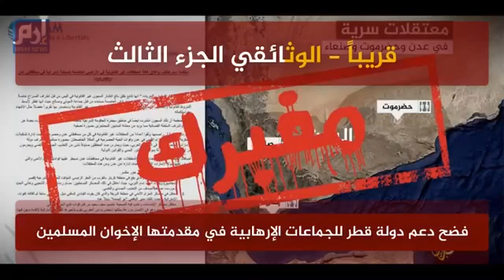كشف دعم قطر للارهاب ٢-٣